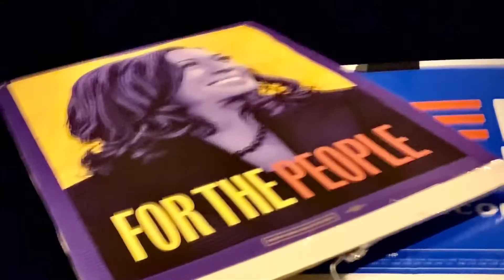Election 2020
It’s been a long campaign, here’s how it ended.